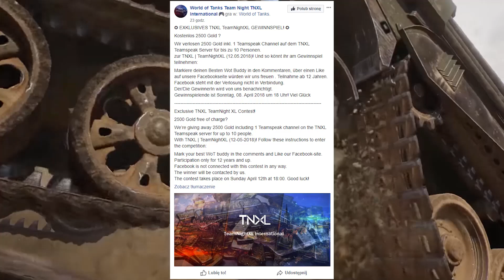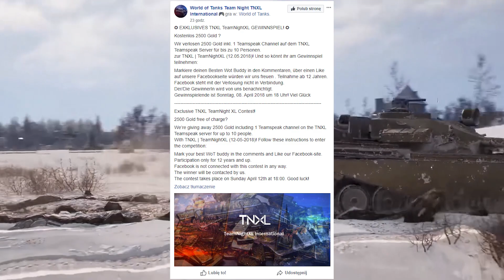World of Tanks SU-100M1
World of Tanks SU-100M1 is tier 7 Soviet tank destroyer and game by osa_11.

World of Tanks map  Serene Coast

Developed in 1944 at the Uralmash heavy machinery plant, this vehicle was based on the T-34-85 tank. Its engine compartment was placed in the front of the hull, while the fighting compartment was located in the rear, which provided additional protection for the crew and considerably reduced the under armor hull volume. Although the SU-100M1 project was never manufactured, it was an intermittent stage in the development of the SU-100 and SU-101, both of which existed in reality.

With its small silhouette, good mobility, and great camouflage for its tier, this tank could be one of the best sniper TD's of its tier. Though most players would go with the derp gun of the SU-152, the SU-100M1 would surprise you with its survivability even in close to mid range fights. Its armor can bounce shots from tanks even up to tier 9 if angled correctly as its frontal armor is very sloped. Its structure is very similar to the Jagdpanther II or the Ferdinand, thus making its side and most especially rear armor very low, so always keep this tank facing front. Once fully upgraded, the SU-100M1 can relocate quickly, shoot higher tiers' weak spots and can support fights very quickly.

The SU-100M1 leads to the SU-101.

World of Tanks SU-100M1 review,
World of Tanks SU-100M1 overview,
World of Tanks SU-100M1 gameplay,
World of Tanks SU-100M1 weak spots,
World of Tanks SU-100M1 guide,
World of Tanks SU-100M1 tank guide,
WoT SU-100M1,
WoT SU-100M1 review,
WoT SU-100M1 overview,
WoT SU-100M1 gameplay,
WoT SU-100M1 weak spots,
WoT SU-100M1 guide,
WoT SU-100M1 tank guide,